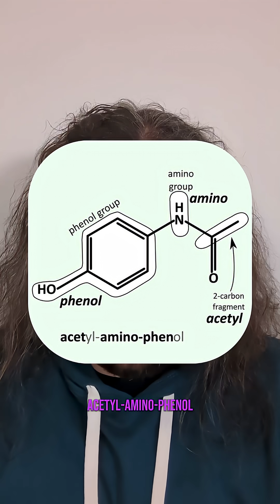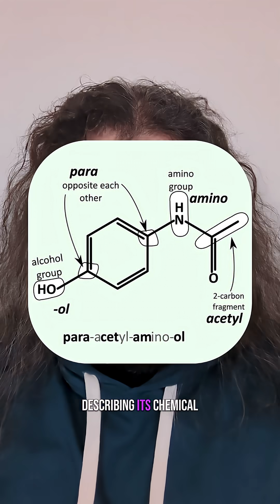Acetaminophen and paracetamol are different names for the same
The reason for the different name is that they follow different naming conventions

Trying to pronounce all these chemical names gave me a headache. Luckily that's what tylenol or panadol are for. I'm pretty sure I still got something wrong, though, and am trying not to meltdown. If you listen to certain people, that might also be related to Tylenol